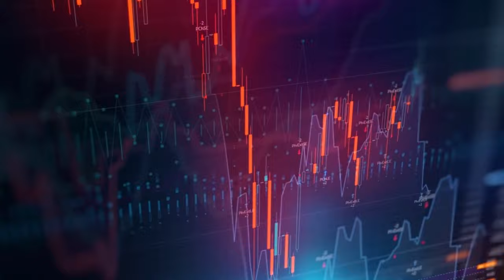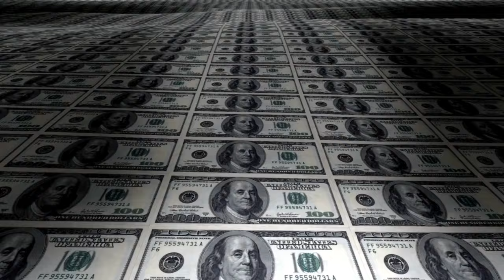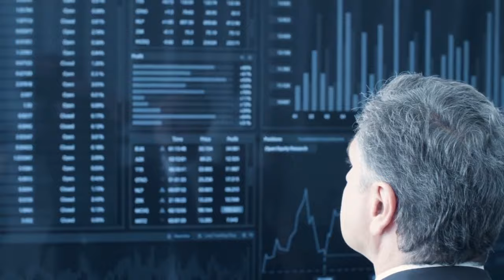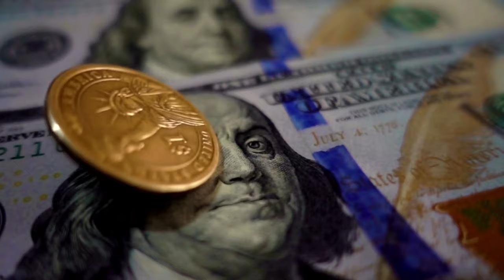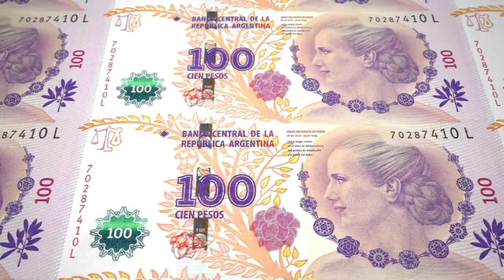ARGENTINA | DOLAR será a SOLUÇÃO?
A ARGENTINA DOLARIZADA SERÁ A SOLUÇÃO.
localizada na América Do Sul, a Argentina possui uma extensão territorial de 2.700 quilômetros quadrados e uma população de aproximadamente 40 milhões de habitantes. O país possui o terceiro maior contingente populacional sul-americano, inferior apenas ao Brasil e a Colômbia.
 O país vem lidando com uma inflação descontrolada. O aumento de preços é de 138 porcento nos últimos 12 meses. essa crise de custo de vida deixou 40 porcento da população na pobreza.
 A forte dependência do dólar no país afeta o câmbio e a inflação. O país depende de importações para sua indústria, e as exportações de commodities agrícolas fornecem dólares. Quando as exportações vão bem, há entrada de dólares no país, já quando não há o mercado cambial enfrenta pressões. A Argentina mantém dezenas de taxas de câmbio, visando controlar a saída de dólares do país, e ter opções mais baratas para comprar a moeda.
O governo enfrenta pressão do FMI para unificar as taxas de câmbio, mas teme o impacto adicional sobre a inflação. A questão cambial é um tema central na corrida presidencial. A escolha entre a estabilidade monetária, o equilíbrio fiscal e até mesmo uma eventual dolarização da economia é um dilema para o futuro da Argentina.
A Argentina tem um problema recorrente de alta inflação há décadas, gerado em parte pela tendência dos governos de imprimir dinheiro para financiar altos gastos públicos.
Isso leva — como acontece agora — à desvalorização do peso.
Por isso, os argentinos usam o dólar como referência de preços e como uma moeda de poupança.
A indústria nacional também é fortemente dependente de insumos importados.
Mas a crescente demanda por dólares em um país que não os produz criou repetidamente um problema conhecido tecnicamente como "restrição externa".
Os dólares não são suficientes, e isso cria uma crise.
Para tentar conter a saída de divisas e preservar as reservas do Banco Central, os vários governos que estiveram no poder nas últimas duas décadas — tanto kirchneristas quanto macristas — aplicaram restrições à compra de moedas estrangeiras, conhecidas localmente como "cepos".
Quais são os 6 tipos de dólar na Argentina? então temos, o Dólar poupança, Dólar 'blue', Dólar cartão, Dólar turista ou 'Catar', Dólar bolsa e  Dólar CCL.
 No cenário político argentino, o último pleito foi marcado por expectativas e tensões. Os resultados das eleições de 19 de novembro de 2023 foram reveladores, definindo o futuro político do país pelos próximos anos.
O próximo presidente a ocupar a Casa Rosada - sede do Poder Executivo na Argentina, Javier Milei.
Milei propõe dolarizar a economia. A ideia seria deixar de usar o peso e passar a adotar o dólar nas transações. Além disso, prevê o fim do BC argentino.
DEIXA AQUI NOS COMENTARIOS QUE VOCÊ ACHA DISTO?
"A cultura argentina é formada por elementos das culturas dos povos nativos sul-americanos e europeus, principalmente."
"Uma das principais formas de expressão cultural na Argentina é a música. O país é internacionalmente conhecido pelo tango, ritmo que nasceu em Buenos Aires no século XIX a partir de influências caribenhas, europeias e africanas. A produção cinematográfica argentina tem grande importância para a indústria na América Latina e tem ganhado cada vez mais espaço nos principais festivais internacionais de cinema."
"Quais são os principais pontos turísticos da Argentina?
Casa Rosada, Obelisco, Plaza de Mayo, Puerto Madero, Cemitério de Recoleta e Caminito, Cataratas do Iguaçu, Bariloche e muito mais."
"Qual o idioma oficial da Argentina?
O idioma oficial da Argentina é o espanhol."
"Qual a moeda da Argentina?
A moeda da Argentina é o peso argentino."
A Argentina é a escolha de muitos turistas brasileiros como destino para passar as férias ou mesmo os feriados prolongados. Afinal, por ser um país vizinho, a viagem pode ser mais curta, de acordo com a sua cidade de origem, e menos burocrática, pois não é preciso apresentar visto e nem mesmo passaporte.
O peso argentino está desvalorizado em relação ao real. Isso significa que ao trocar a moeda brasileira pela argentina, o poder de compra aumenta. Por consequência, o turista pode gastar mais, sem que isso represente um gasto maior em reais.
Por outro lado, o câmbio na Argentina está em período de grande variação. Ou seja, em alguns dias, está mais alto do que em outros, fazendo com que o real dentro do país se torne mais ou menos valorizado conforme o dia.

CRÉDITOS DO VÍDEO:

🔴 VÍDEO EDITADO PELO DESBRAVANDO PAÍSES.
🔴 IMAGENS DO DESBRAVANDO PAÍSES.
🔴 EFEITOS FEITO PELO DESBRAVANDO PAÍSES
🔴 E ROTEIRO CRIADO PELO DESBRAVANDO PAÍSES.